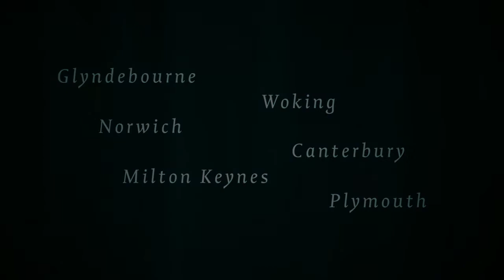Hänsel und Gretel Tour Trailer 2013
Laurent Pelly's highly imaginative retelling of Humperdinck's Hänsel und Gretel returns to Tour 2013 this autumn.